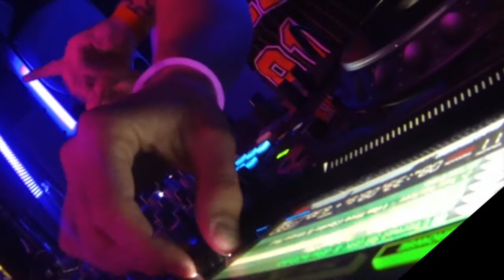Labrats performing at Science at the civic Easter long weekend